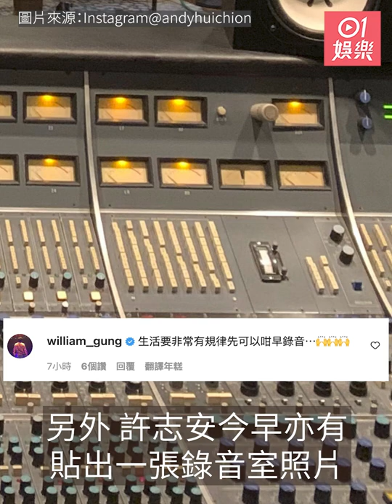許志安55歲生日 老婆鄭秀文陪切聖經造型蛋糕：好過制！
許志安（Andy）昨日（12/8）55歲生日，今日他便在社交網站分享切蛋糕短片，雖然他未有在片中露面，但仍有騷出無名指戴上金色戒指的左手去切聖經造型蛋糕，除了他之外，老婆鄭秀文（Sammi）亦有在片中「出現」，她手指指蛋糕說：「哈哈，好過制，好有皮嘅質感，好正！」非常搞笑。